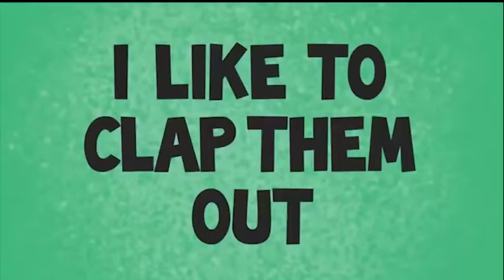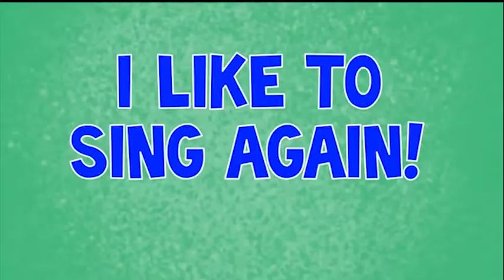Hafta kunlari inglizcha, The days of the week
Hafta kunlarining inglizcha nomlanishi va ularning tarjimasi keltirilgan. Bundan tashqari ularning transkriptsiyasi hammaga tushunarli tarzda yozilgan. Video rolikdagi hafta kunlari haqidagi qo'shiq darsni mustahkamlshga yordam beradi. Ingliz tilini o'rganishda sizga omad!

telegram kanal:
Ingliz tili va Muvaffaqiyat sirlari